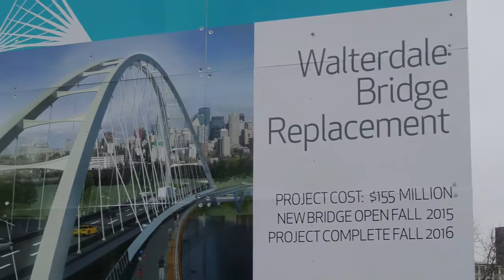Walterdale pile driver at work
Watch a video of a pile driver at work on the Walterdale Bridge construction site near downtown Edmonton. (Video by Larry Wong/Edmonton Journal)